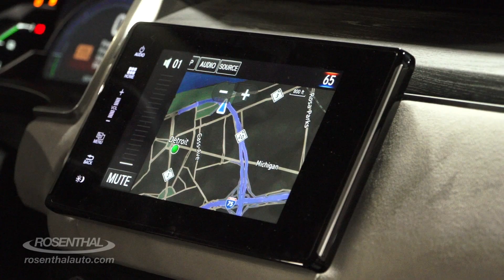2017 Honda Clarity Fuel Cell Show & Tell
Steve takes a fun look at the 2017 Honda Clarity Fuel Cell vehicle at the DC Auto Show.  This hydrogen powered electric car is roomier, more comfortable and more high-tech than ever before.  Marketed primarily in California, this environmentally friendly vehicle has a lot to offer!